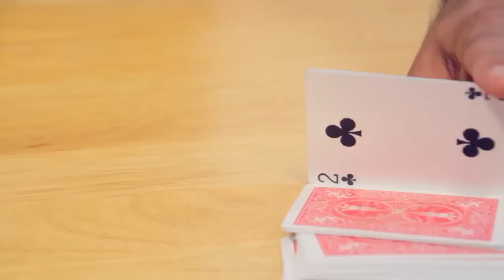'MAGICIAN IN THE KITCHEN' (created by James Galea)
'MAGICIAN IN THE KITCHEN' takes Australia's Number One Magician, James Galea, off the stage and into the kitchen in a half-hour weekly programme which brings four fascinating guests together for a unique dinner party, infused with mind-blowing magic and incredible food.